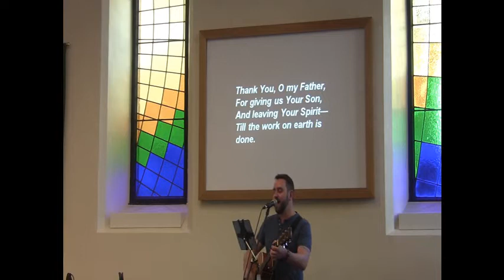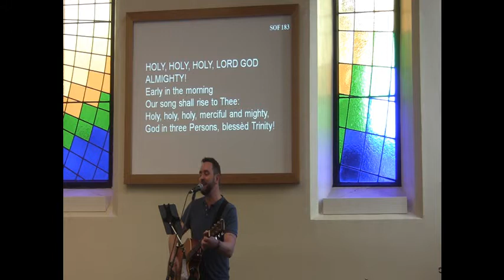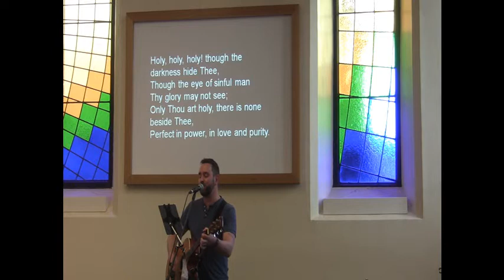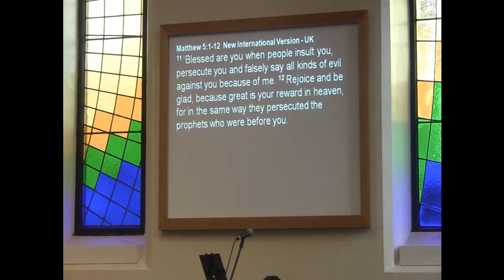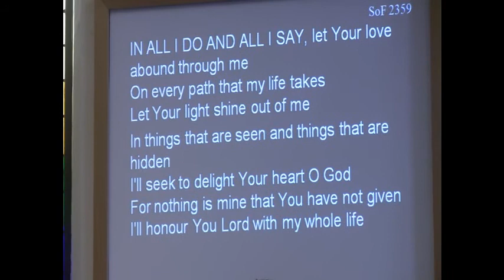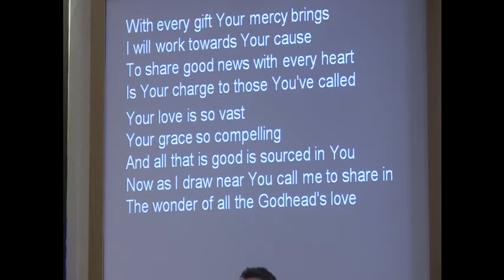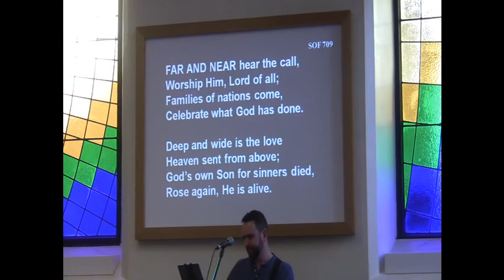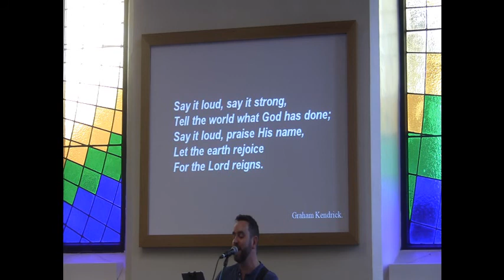Sunday Morning Worship 1st November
With Kayla Harward. Worship with Paul Bolton and David Moore